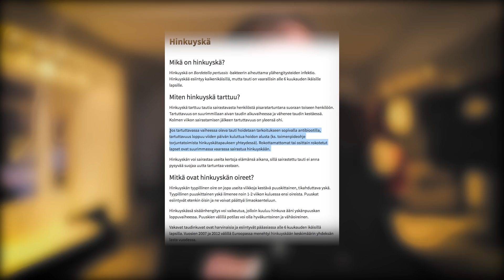Tää homma saattaa kaatua tähän!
Kyllä, SOTE on suurin sotku, mikä meillä tällä hetkellä on.